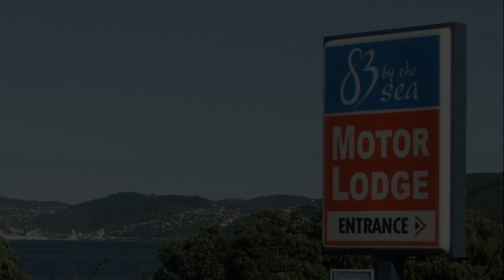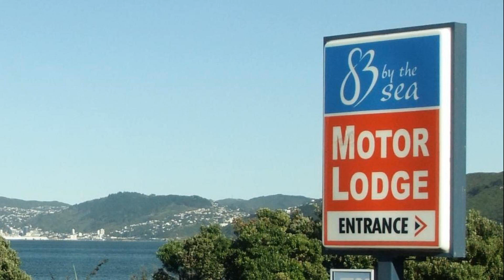ASURE 83 By The Sea Motor Lodge, Lower Hutt, New Zealand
About Property:
83 By the Sea is situated on the Esplanade, next to Petone Beach and only 10-minutes from Wellington’s CBD. This motor lodge offers comfortable studios, free parking and harbour views. Guests enjoy free WiFi.
The property offers spacious studios, all which have kitchenette facilities. All of the units feature wireless broadband and cable TV. Some rooms also have harbour views.
Guests can make use of the garden area which has barbeque facilities.
There is a good selection of caf...
Property Type: Hotel
Address: 83 The Esplanade Petone, Lower Hutt, 5012 Lower Hutt, New Zealand
Searching For
1. ASURE 83 By The Sea Motor Lodge - Lower Hutt - New Zealand
2. ASURE 83 By The Sea Motor Lodge - Lower Hutt - New Zealand Address
3. ASURE 83 By The Sea Motor Lodge - Lower Hutt - New Zealand Rooms
4. ASURE 83 By The Sea Motor Lodge - Lower Hutt - New Zealand Amenities
5. ASURE 83 By The Sea Motor Lodge - Lower Hutt - New Zealand Offers and Deals
Audio Credit:
Track Title: Reasons To Hope
Artist: Reed Mathis